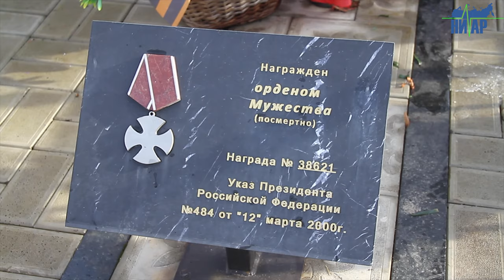В Ивангороде вспомнили воинов-десантников 6-й роты